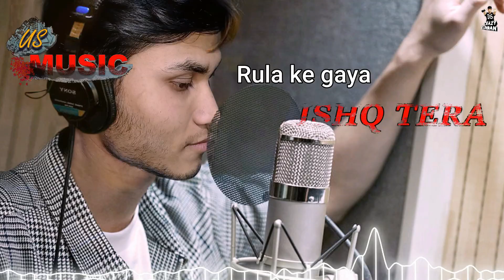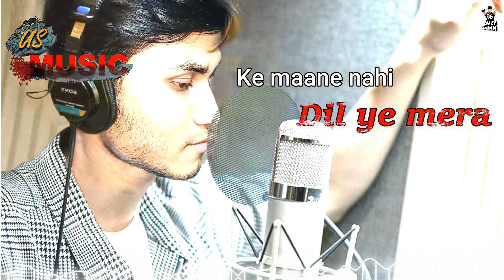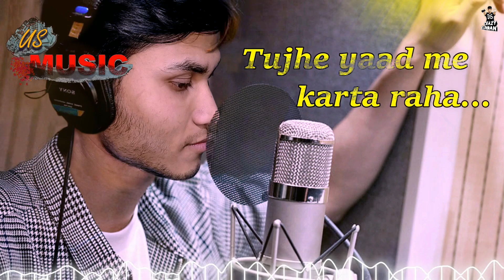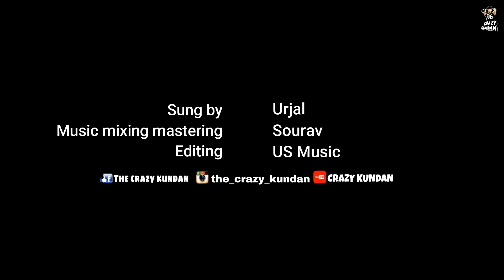Cover version - Rula Ke Gaya | Lyrical version | Urjal Sourav | Crazy kundan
Crazy kundan presents The lyrical cover version of Rula ke gaya ishq by Urjal Nath and Sourav Das . Hope you like it.

cover credit-
Singer - Urjal Nath
Mix and Mastering - Sourav Das
Video - KKS
logo - Crazy kundan

PLEASE SUPPORT US THROUGH YOUR

Thankyou!!